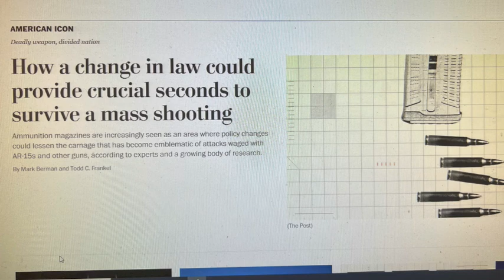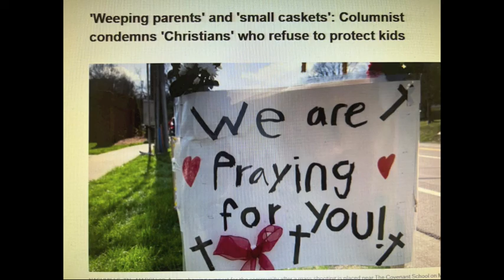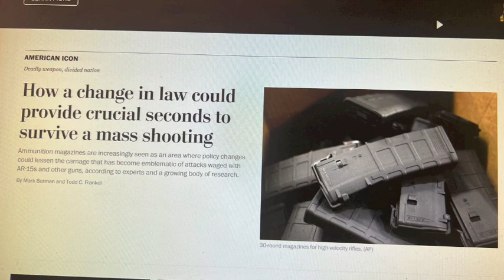"Enough Is Enough" / Lincoln Ross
Musical plea for common sense assault weapon legislation ...